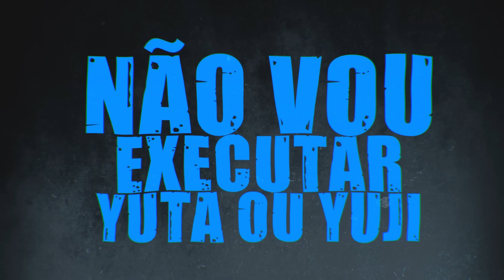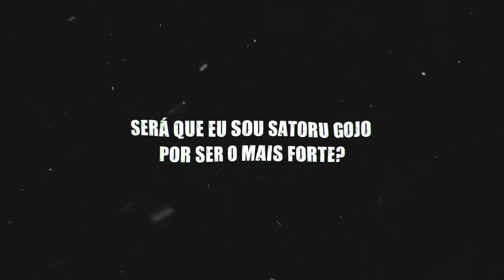Satoru Gojo Trap II 💜💜 (Jujutsu Kaisen) | A Volta do Mais Forte | Feat Pablo Matheus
Escute também nas Plataformas Digitais: PeJota10*

ANIME: JUJUTSU KAISEN
Personagem: o mais forte né

▶ Ficha técnica:
Voz/Letra: PeJota* e Pablo Matheus
Mixagem e Masterização: ML Studio (Luanzitos)
Instrumental : ML Studio (Luanzitos)
Edição: Anthony (ref final trinity)
Thumb: Kuro
Ilustração: Diey
Capa Spotify: Kuro